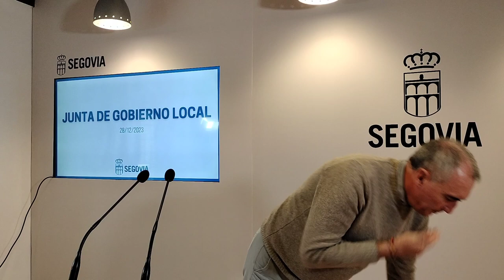Ayuntamiento de Segovia- Mazarías sobre los acuerdos de la Junta Gobierno Local 28/12/2023